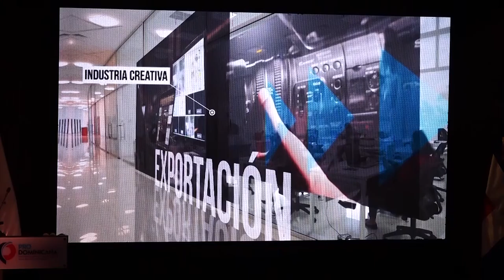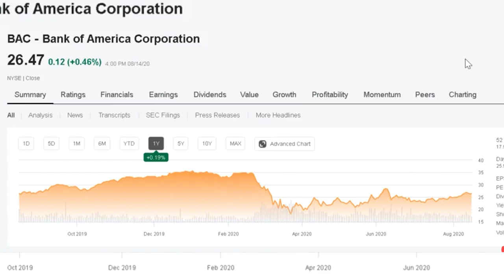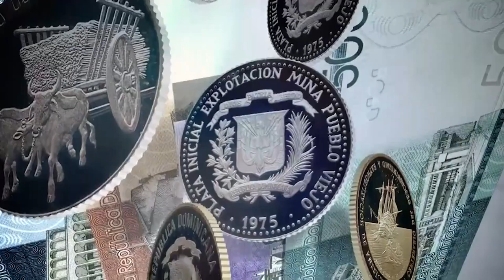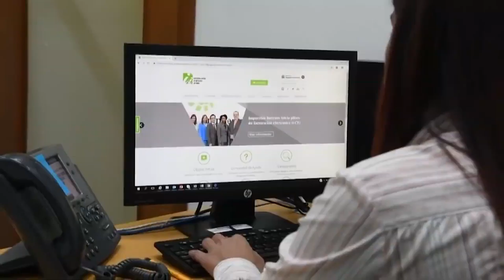MARKET EYN B 1 04 11 20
Market: Economia y Negocio, 4- noviembre 2020